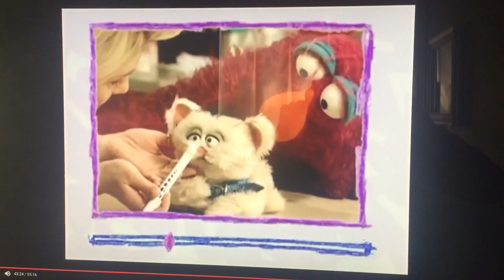Little Murray Sparkles' Checkup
From Elmo's World: Cats during a video email. Telly brought Little Murray Sparkles to Gina for his checkup. Gina checks Little Murray Sparkles' ears, eyes, nose, tail, mouth and heart. She's a great veterinarian. Telly appears with this cat but Elizabeth is supposed to appear in Cats so she's Little Murray Sparkles' owner. That'll be a great idea. Elizabeth will bring Little Murray Sparkles to Gina instead of Telly. I love that video email.